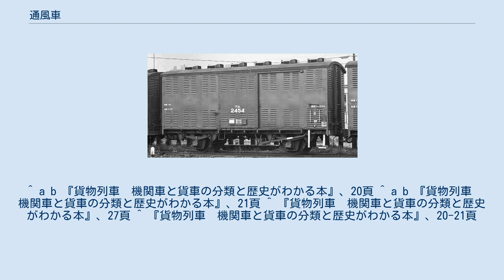通風車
国鉄ツム1000形通風車 ツム2454 通風車（つうふうしゃ）とは、貨車の一種である。
日本国有鉄道における記号は「ツ」。
 有蓋車の一種であるが、車体側面や床面に多数の通風用スリットを設け、屋根上にも多数の通風器を設置して車内の風通しをよくしており、走行中常に換気しながら走行できるのが特徴である。
車両によっては側面に設けられたシャッターを閉じることで普通の有蓋車として使用できる車両もあった（ツ2500形・ツ4000形など。この場合、車体には「ツワ」と標記）。
荷室内に折り畳み式の棚を設けたものもあった。
 主に野菜や果物などの生鮮食料品の輸送に用いられた。
青果物はアセトアルデヒドやエチレンなどのガスを発生するものや、高温に弱いものが多く、輸送中も呼吸を行うことで車内温度が上がるため、通常の有蓋車を使い密閉した状態で輸送すると傷みやすいため、通風車を用いた。
しかしトラックや鉄道ではコンテナ輸送への移行が進み、1985年にツム1000形が形式消滅したことにより、国鉄から種別が消滅した。
 なお、鉄道用通風コンテナの記号は「V」（Ventilation）。
こちらはスリットが開閉式になっている。
 ^ a b 『貨物列車　機関車と貨車の分類と歴史がわかる本』、20頁 ^ a b 『貨物列車　機関車と貨車の分類と歴史がわかる本』、21頁 ^ 『貨物列車　機関車と貨車の分類と歴史がわかる本』、27頁 ^ 『貨物列車　機関車と貨車の分類と歴史がわかる本』、20-21頁